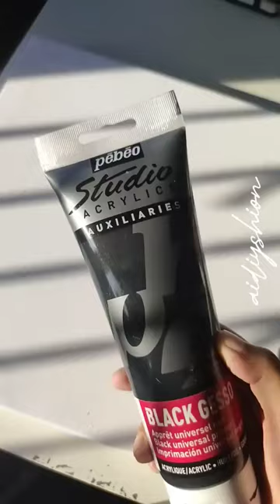BISMILLAHIRRAHMANIRRAHIM✨ pebeo pebeopaint calligraphy art acrylicpainting canvasart